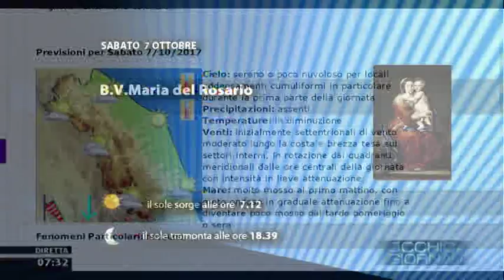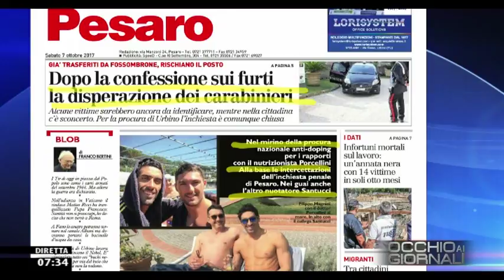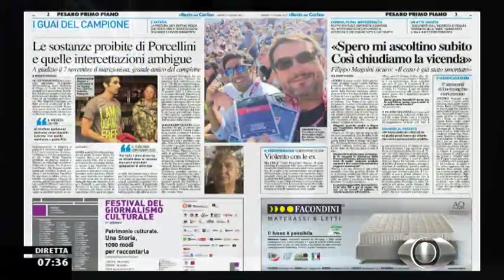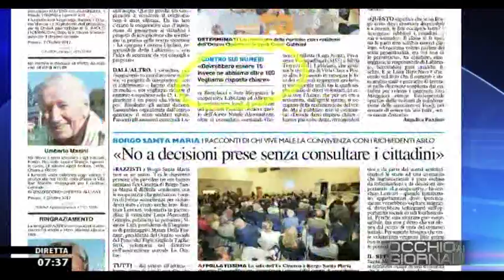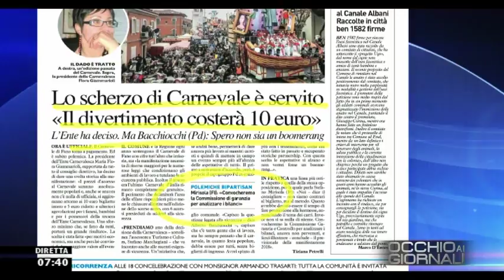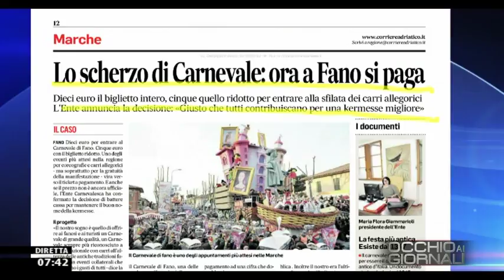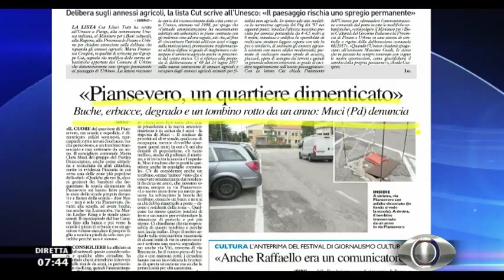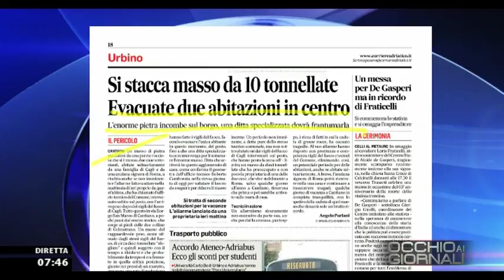Occhio ai GIORNALI 7 ottobre 2017